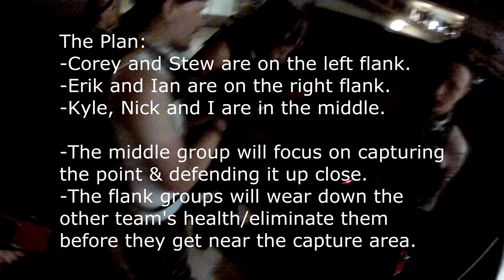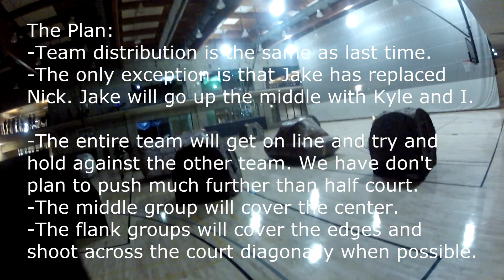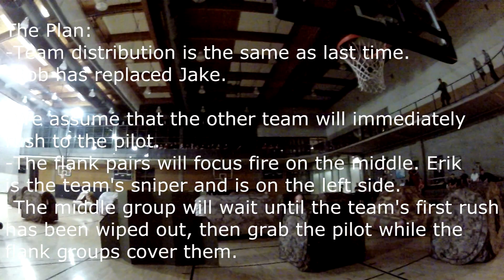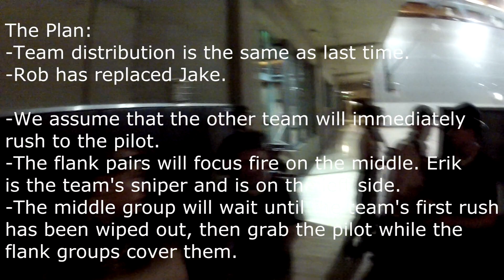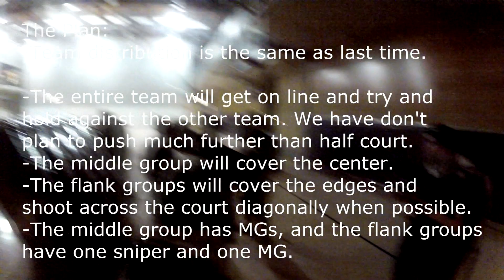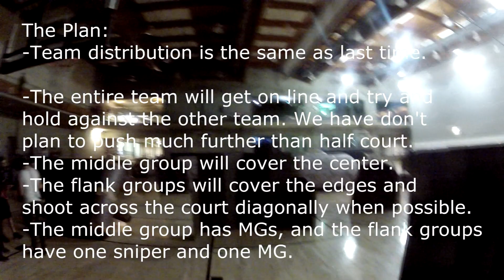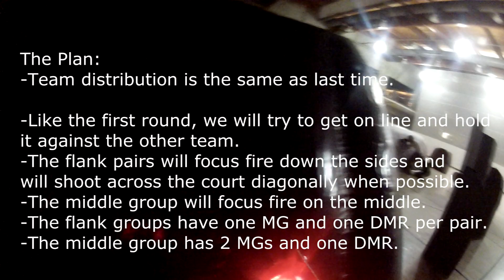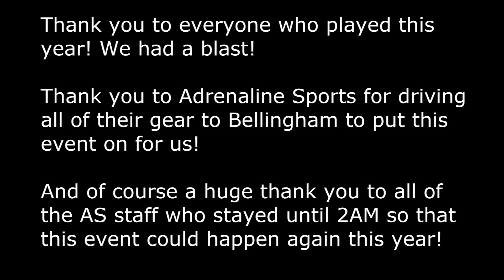2015 WWU Laser Tag Tournament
Footage of Black and White playing in WWU's annual 2015 laser tag tournament.

Thank you to everyone that worked to make this happen this year!